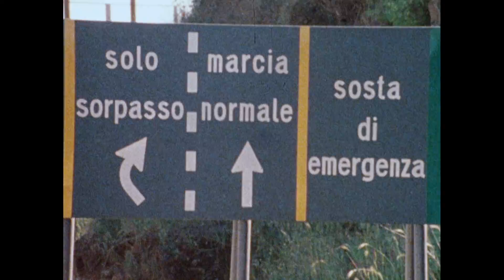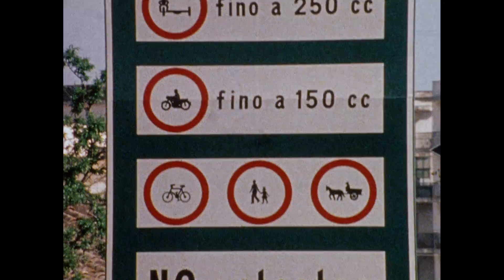Driving in Naples - US Navy educational film 1980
Driver education film for new military arrivals to Naples Italy. The film was released in 1980.

Producer
Atlantic Fleet Audio Visual Command, NAS Norfolk Building V64

Director
Donald Holmes

Cameraman
Bob Lindabury
Murry Lott
Bob Ebling

Sound
Greg Hilton
George Bruder

Editor
George Bruder

Narrator
Paul Parker